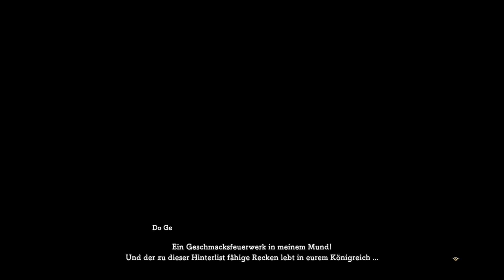Ni no Kuni 2[Blind] - Episode 8: "Harte Drogen!"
Ja, was ist das denn für ein Kapitel? Joschie wird zumindest merklich genervter...